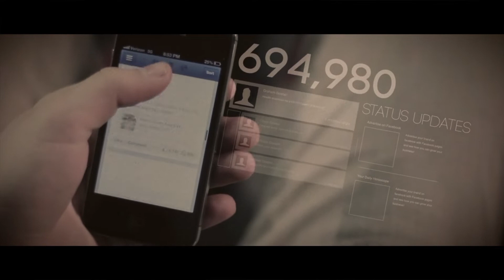Love Me Tinder - The Perils Of Dating Online.